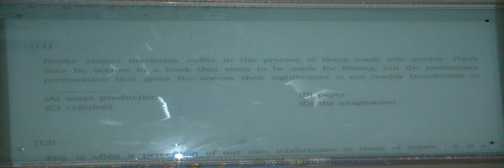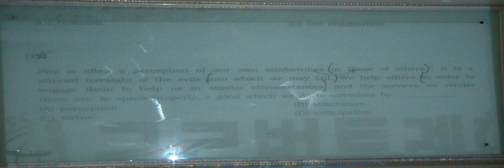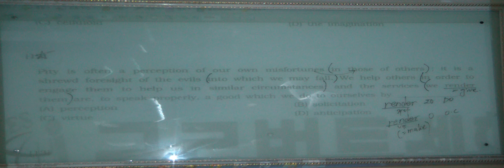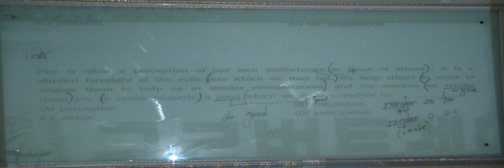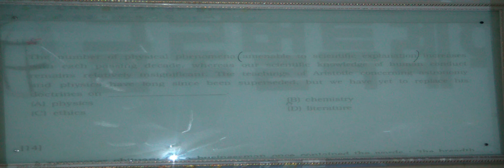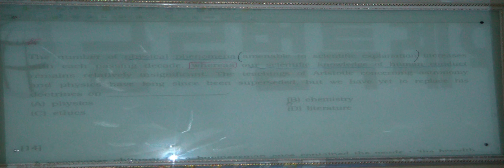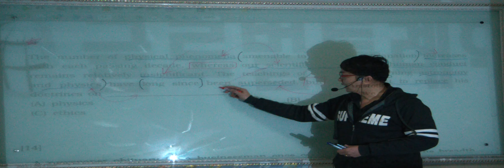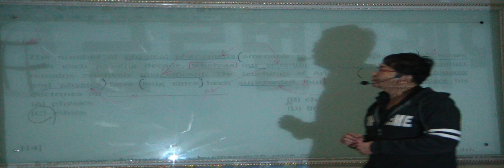특례영어 하지석쌤의 논리완성 (LSAT유형) - 5강 (4)